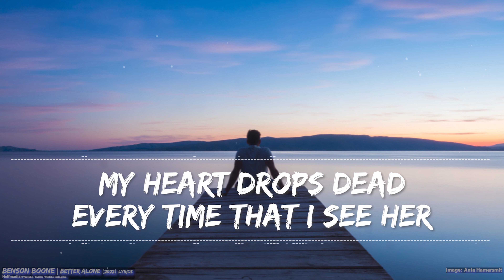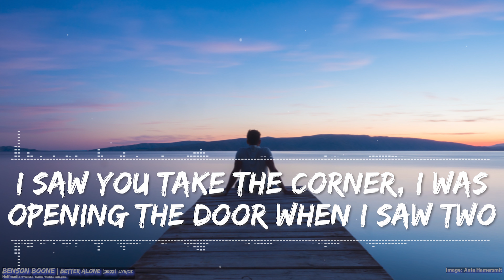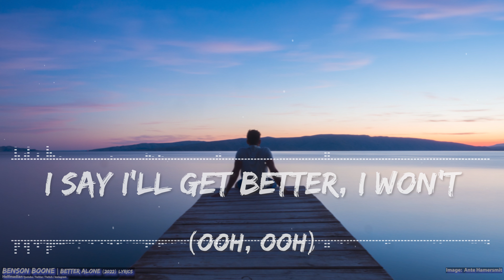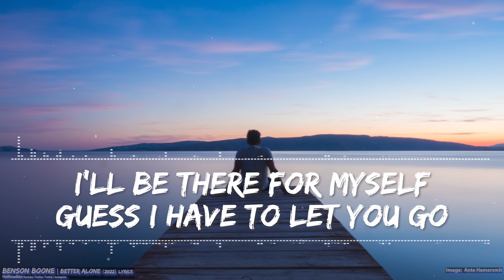Benson Boone - Nights Like These (Lyrics) - Audio at 192khz, 4k Video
Follow Benson on socials!

©️If any producer or label has an issue with this song or picture, please get in contact with us and we will delete it immediately.